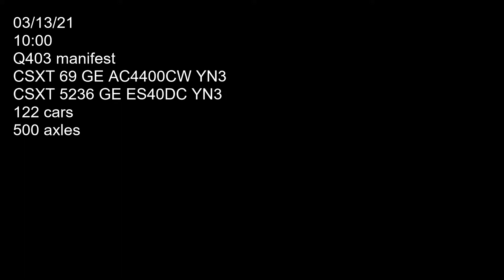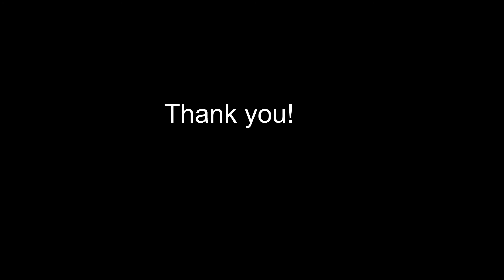Q403, no humping to 69, nice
Two CSXT locomotives 69 (GE AC4400CW YN3) and 5336 (GE ES40DC YN3) hauling Q403 southbound on main track past Mine Dock Park. Car count 122 axle count 500. Filmed on 03/13/21 at 10:00.